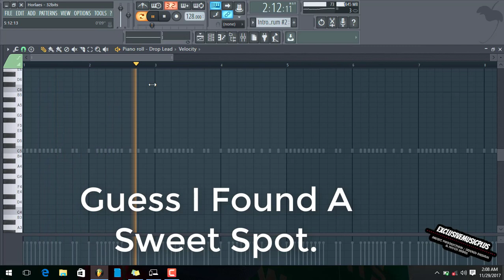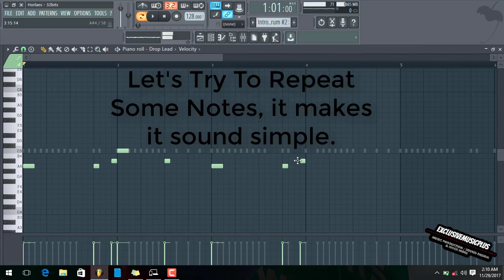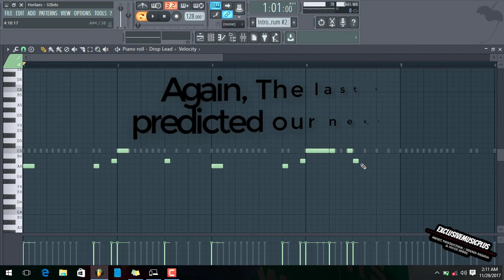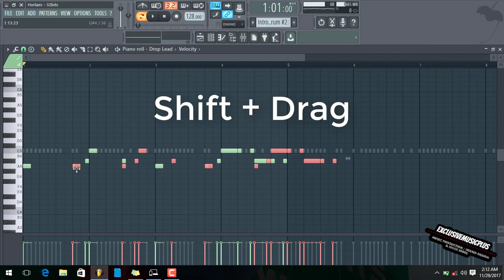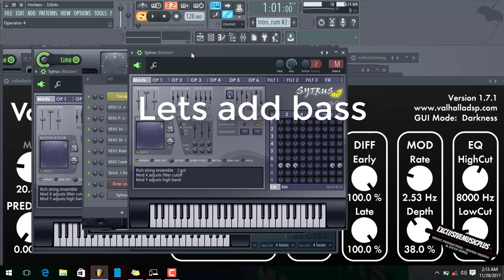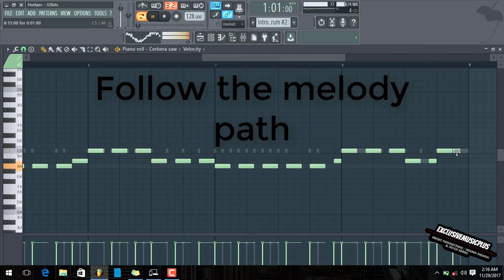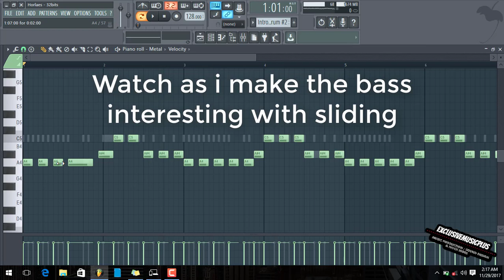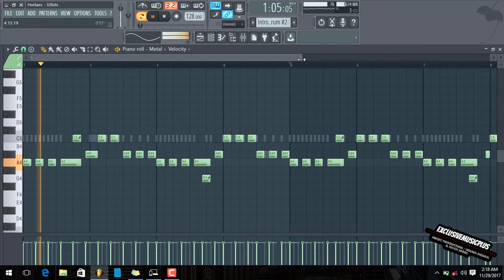How To Create A Catchy Melody In Fl Studio 2018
In this tutorial, i am gonna work you through the steps you need to create an awesome and a catchy melody. I am going to start with a basic melody, followed by tweaking the melody and then making it sound more advanced.

I am also going to show you a fast way to create a bassline along with the melody and drum loop.

Sit back while you enjoy this awesome tutorial!!!

Facebook.com/xclusivesocial
Twitter.com/xclusivesocial
Instagram.com/xclusivesocial
Pinterest.com/xclusivesocial
Linkedln.com/xclusivesocial

Have a beautiful and blossom day!!!

Oh sorry, Happy New Year!!!